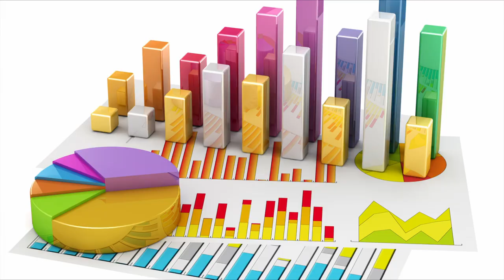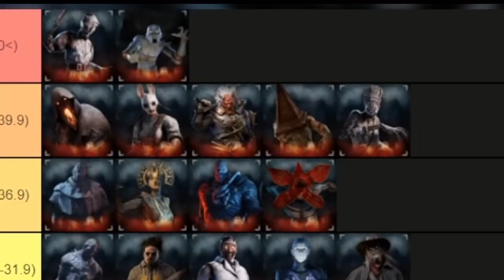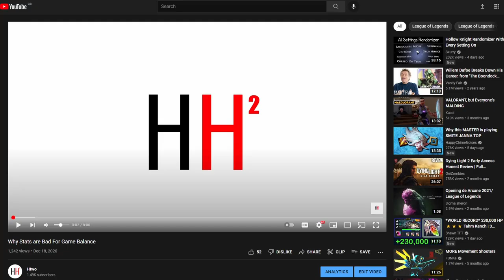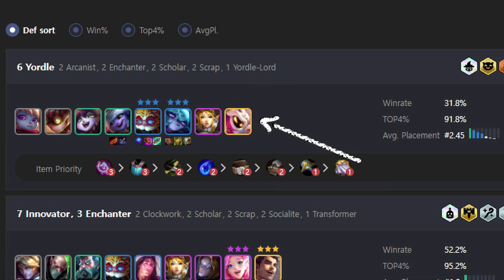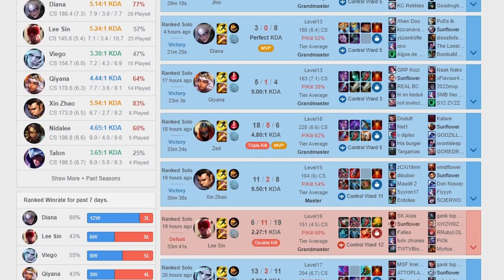Why Stats are Bad for Game Balance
Game balance is really hard.

Everyone at some point gets the urge to scream about how the devs are stupid and this champion's broken why do the devs not fix their game blah blah blah

but game devs have an impossible task on their hands.

Today I want to talk about statistics. And why winrates, pickrates and other similar stats can be extremely misleading and balancing around them can actually hurt your game.